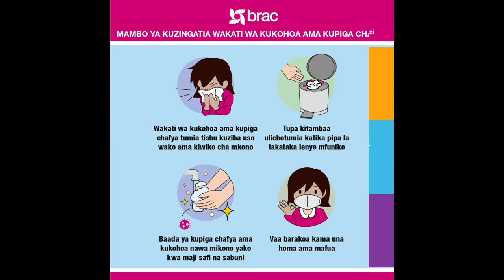Mongela ampa onyo Mkurugenzi wa Karatu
Mkuu wa Mkoa wa Arusha John Mongela amemtaka Mkurugenzi wa Halamashauri ya Wilaya ya Karatu Waziri Molis kuhakikisha anasimamia vizuri miradi inayotekelezwa pamoja na  fedha zinazotoka kwa wadhamini ili kuepuka hoja za ukaguzi .